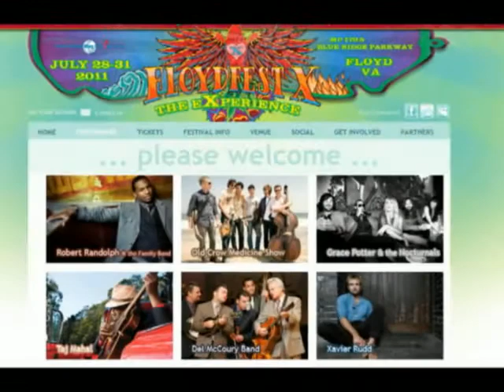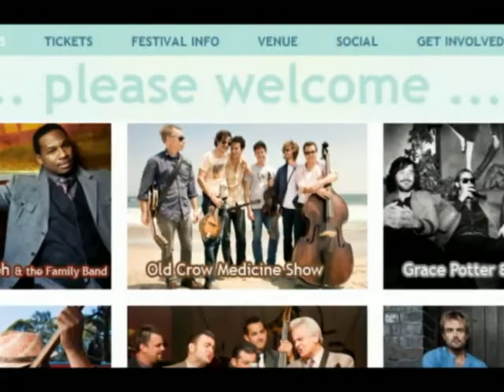FloydFest 2011 Music & Arts Festival Lineup (July 28th - July 31st) Floyd,VA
Floydfest 2011 Lineup (July 28th - July 31st) Floyd,VA

FloydFest, the annual music and arts festival described by one on-line reviewer as a "unicorn in a horse pasture of music festivals" celebrates it's 10 year anniversary this July 28-31, 2011. Held in the non-commercial National Park environs of the beautiful Blue Ridge Parkway, the event site features beautiful wooded camping, as well as hiking and bike trails. Spanning four full days, and offering 9 unique stages of entertainment, ranging from the beautifully timber framed Dreaming Creek Main and Hillholler stages to the campy 'Pink Floyd Garden Stage' and the homey 'Virginia Folklife Workshop Porch,' FloydFest spans genres and generations to truly create a "something for everybody" experience.

True to long-standing tradition, FloydFest will offer deep discount holiday ticket packages through December 31, with 4-day weekend tickets available for under $100. A limited number of special ticket packages, fittingly dubbed 'X-spot' packages, include early arrival, primo camping, and on-site parking. Limited number VIP tickets include backstage catering, parking, on-stage seating, pre- and after-party admission. A family-friendly event, FloydFest features a centrally-located 'Children's Universe,' Healing Arts Village, Blue Ridge to Bayou Dance Tent, Sustainability programs, a Beer and Wine Garden featuring local and regional wines and microbrews, over 100 art and craft vendors, and a 'Global Village.'

Initial Lineup

Taj Mahal
Del McCoury Band
David Grisman Quintet
Yard Dogs Road Show
Sam Bush Band
Hot Tuna Electric and Acoustic
Cyro Baptista & Beat the Donkey
Toubab Krewe
Donna the Buffalo
Tony Rice Unit
Pimps of Joytime
Carolina Chocolate Drops
Reverend Peyton's Big Damn Band
Peter Rowan's Bluegrass Band
John Brown's Body
Boombox
New Monsoon
Baka Beyond
Larry Keel & Natural Bridge
My Dear Disco
Shane Pruitt Band
DJ Williams Projekt
American Aquarium
and 2010 Under the Radar winners Big Daddy Love